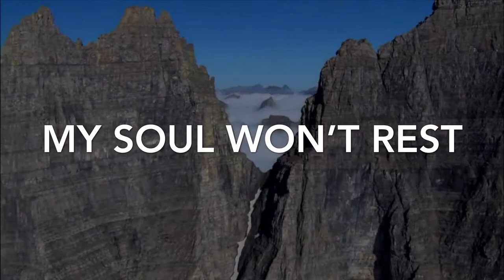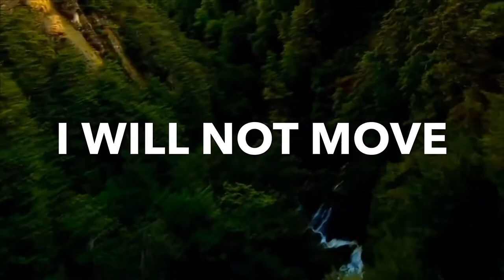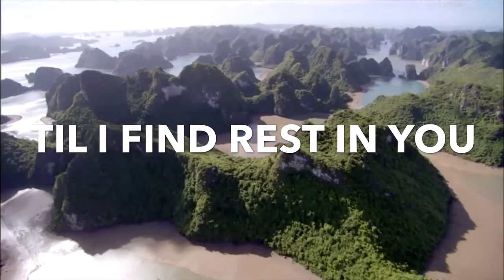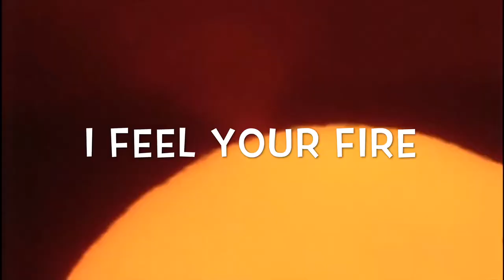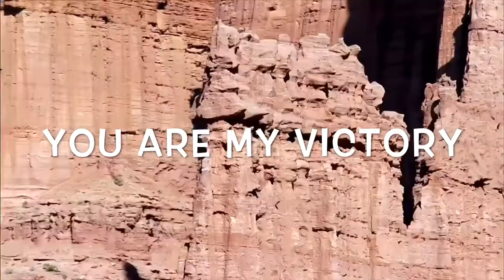JUST ONE TOUCH INSTRUMENTAL short version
Just One Touch Lyrics
I've searched the Earth
When all that I needed was just one touch
My heart is racing, my heart is changing
As I feel Your love
My soul won't rest, till I find rest in You
For there is no peace, no freedom apart from You
Here at the end of me
You are my victory
I'm trading my scars
For all that You are
For just one touch
With arms stretched open wide
Come set Your heart in mine
I'm here at Your feet
Jesus I need
Just one touch
My joy overflows
From all of Your beauty revealed to me
I will not move
Speak for Your Spirit is life to me
Jesus I need
Just one touch
I have been longing
I have been yearning
In reckless abandoned
Surrendered to You
In reckless abandon
Surrendered to You
I feel Your fire
I feel Your healing
All that You are is
All that I need
And I feel Your fire